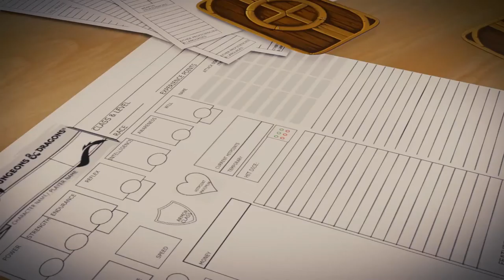QuaranTeam: Session 4.5 - Rhokax Finds His Path | Dungeons & Dragons - 5th Edition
1-on-1 with Trindom playing Rhokax and playing out what his character is doing while he is away from the party!

Party members:
Trindom (aka Delmerick) playing Rhokax, the Goliath Fighter